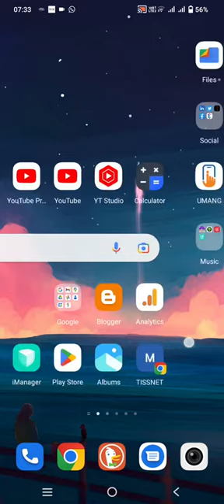How to buy cheap BOOKS in India? How To Buy Second Hand Books 📚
High Graphics Offline😍| Best car driving games android 2022🔥🔥
Step by Step strategy 🔥🔥

Welcome, to Explore Apps channel for learning different android app tutorials, play store apps, and their basic settings.

We create free valuable tutorials to teach everyone basic app tutorials, learning app insight learning, education, and training to advanced levels of top in-demand skills.

On this channel, you will find quick and to-the-point video content.

🎯Android trending apps essential settings.
🎯Basic to advance settings and how to use them precisely.

ɪꜰ ʏᴏᴜ ᴡᴀɴᴛ ᴛᴏ ʀᴇᴀᴅ ꜱᴏᴍᴇ ɪɴᴛᴇʀᴇꜱᴛɪɴɢ ʀᴇᴀʟ-ʟɪꜰᴇ ᴛʀᴜᴇ ꜱᴛᴏʀɪᴇꜱ ɪɴ ʜɪɴᴅɪ ᴄʟɪᴄᴋ ᴛʜᴇ ʟɪɴᴋ ʙᴇʟᴏᴡ